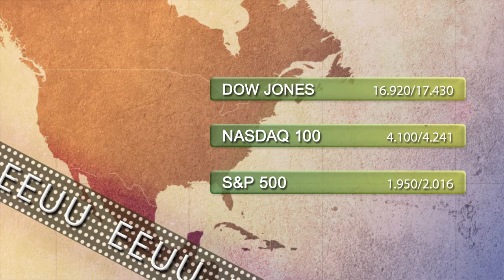Vídeo Soportes y resistencias de los principales índices de Bolsa